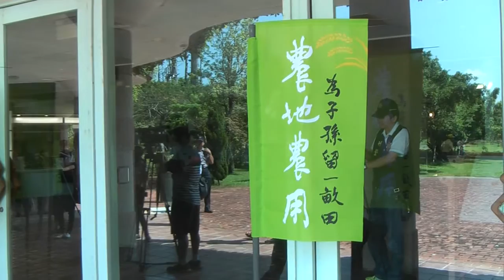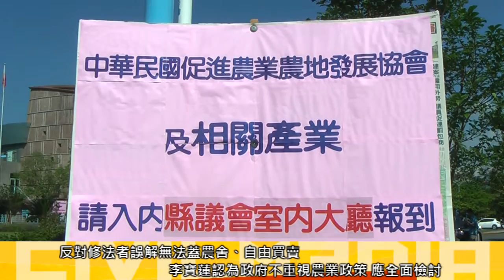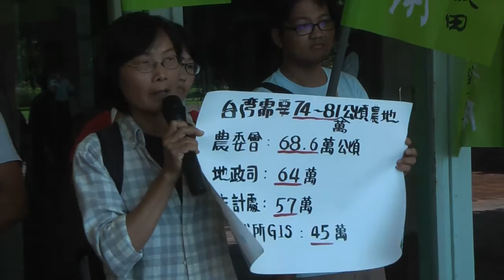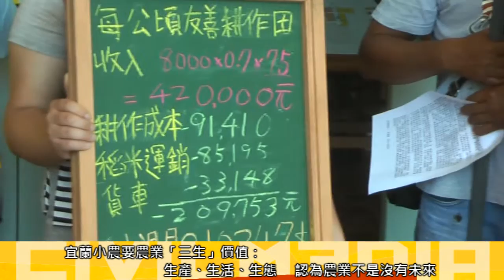2015.09.08 農舍修法 正反交鋒 宜蘭農民有話要說